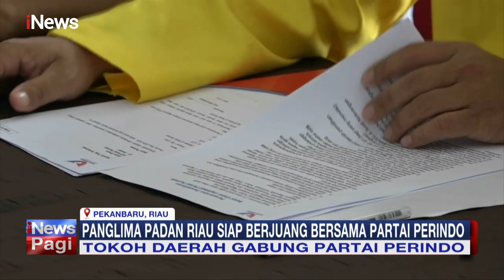Panglima Padan Riau Siap Berjuang Bersama Partai Perindo iNewsPagi 19/03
Khairuddin Al-Young, Datuk Panglima PADAN (Pasukan Dewan Adat) Provinsi Riau telah jatuh hati ke Partai Perindo. Pria yang akrab disapa Young Bengkalis ini pun menyatakan siap membesarkan partai nomor urut 16 itu.

"Saya bersama lainnya siap membesarkan Partai Perindo. Bersama kita akan wujudkan Indonesia Sejahtera," kata pria yang merupakan seniman Riau ini Sabtu (4/3/2023).

Pria berdarah Melayu ini menyebut, PADAN merupakan merupakan sebuah wadah para tokoh adat lintas daerah dan suku.

"Kita ini di PADAN di SK-kan gabungan dari raja dan sultan dari seluruh Indonesia yang ada di Provinsi Riau. Tupoksi (tugas pokok dan fungsi) mengurus masalah mandat kerajaan, kesultanan mengawal raja dan sultan yang ada di Provinsi Riau," ucapnya.

Al-Young yang merupakan dosen di dua universitas islam di Pekanbaru Riau ini menyatakan sudah siap bersaing di pemilu legeslatif 2024 dan siap mendukung program pro rakyat yang diusung Partai Perindo.

“Saya maju untuk daerah pemilihan Dumai, Bengkalis, dan Meranti untuk DPRD Provinsi Riau,"imbuh. FRZ